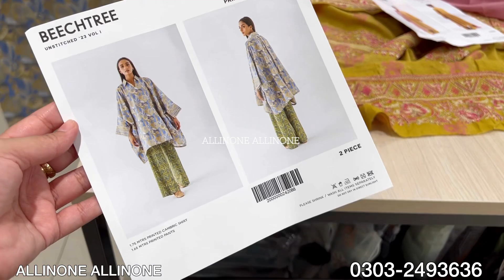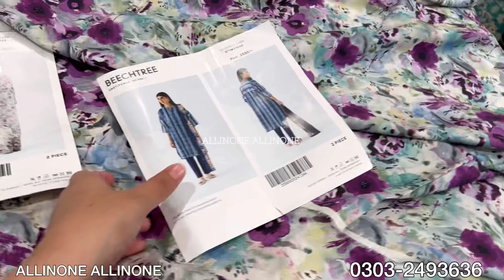50% off beechtree sale || winter collection || affordable prices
50% off beechtree sale || winter collection || affordable prices

beechtree sale
beech tree sale
Beechtree Sale
Beechtree sale 2023
Beechtree winter collection 2023
Beechtree Summer Clearance Sale 2023
ALLINONE ALLINONE
all in one all in one
beechtree new winter collection 2023